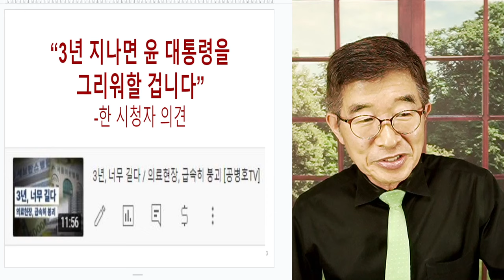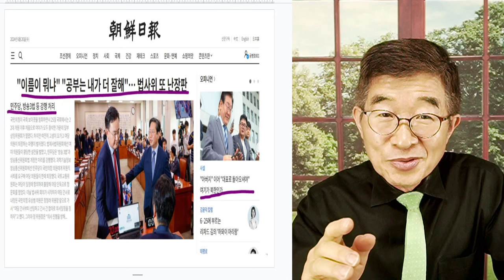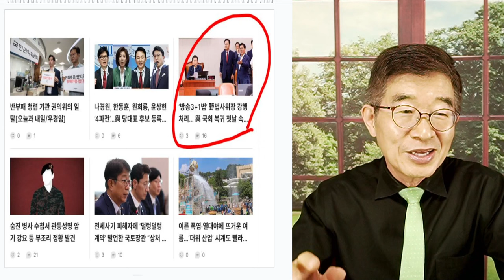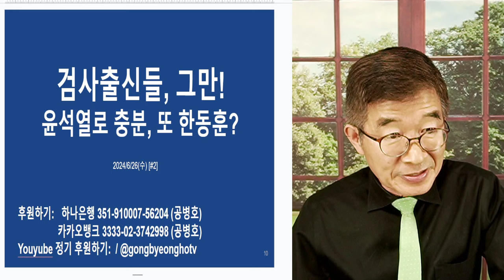윤석열, 그리워할 것? / "아직 모르면 대책없다" / 재임 중에 뭘 했는지, 뭘 놓쳤는지 정확히 봐야 [공병호TV]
Bitcoin : 3MTW849AkP2ftLeSK2teZHMmzLu7Z83s9U